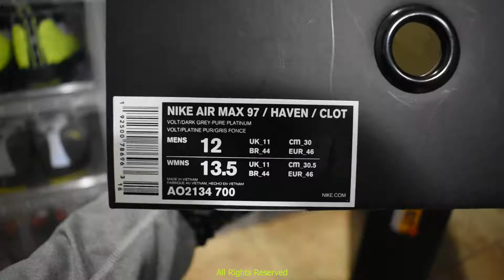Nike x CLOT Air Max 97/Zoom Haven 'Volt' AO2134-700 (2019) A Detailed Look!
Detailed video & pictures of the 'Volt' colorway out of the Nike x CLOT collection.  I hope you enjoy this closeup look at the Nike Air Max 97/Zoom Haven.

Details:
* Nike x CLOT Air Max 97/Zoom Haven 'Volt'
* Colorway: Volt/Dark Grey-Pure Platinum
* Style No. AO2134-700
* Released May 2019
* Availability: General Release

Grades:
* Color Blocking: B+
* QC (Materials & Finishing): A-
* Wearability: B-

Equipment/Production:
* Camera: Nikon D3500
* Lens: Nikon AF-P DX NIKKOR 18-55mm f/3.5-5.6G VR
* Edits: Adobe Premiere Pro, Adobe After Effects, Adobe Media Encoder